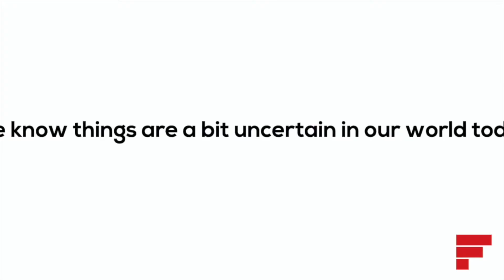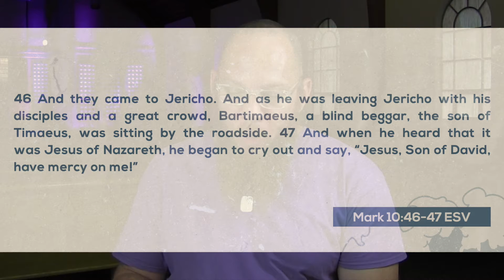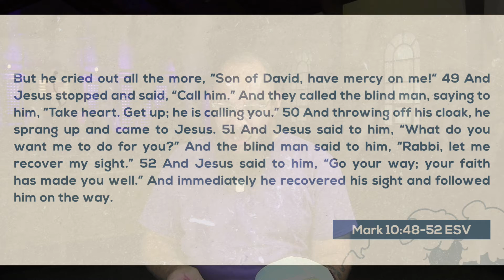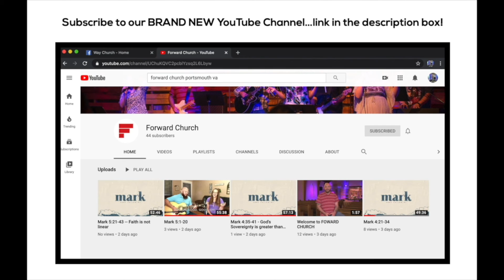A Blind Man's Grit - Mark 10:46-52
Setbacks are common to life. We all face different kinds of setbacks as we go through life. If we’re not careful we can let the obstacles we face paralyze us from making progress.

Today we look at how a blind man named Bartimaeus faced setbacks while trying to get to Jesus. You may even be surprised to see where the setbacks come from. As we look at Mark 10:46-52 we’re going to see exactly how God wants us to face the things in our lives that stand in the way of living the life that Jesus offers.

Thanks for being here today. We hope that today’s message helps you move forward with God!

You can go to 🙏 to give an offering or you can text (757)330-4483 to give that way. Thanks for your continued support of the mission!

Are you on Twitter? We’d love to connect with you there!

We pray that this video encourages you and helps you move forward with God!